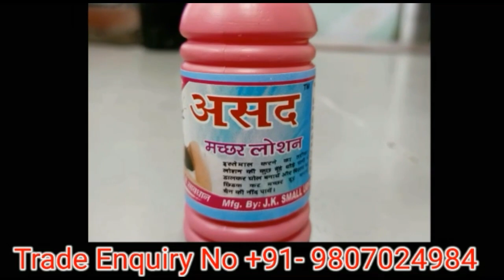September 27, 2022 आज का आलू का कोल्ड भाव फर्रूखाबाद/potato price today in farrukhabad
आज का आलू का भाव आगरा मंडी
आज का आलू का भाव आजादपुर मंडी
आज का आलू का भाव कुरावली आलू मंडी
आज का आलू का भाव कानपुर आलू मंडी
आज का आलू का भाव छिबरामऊ आलू मंडी
आज का आलू का भाव जलालाबाद आलू मंडी